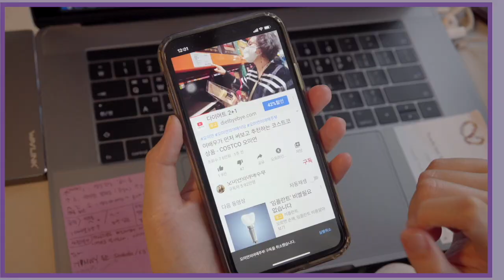날씬한 요요보다 뚱뚱보가 더 건강하다. 요요는 위험한 선택.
OCIC FILM
비지니스 상담
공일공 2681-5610